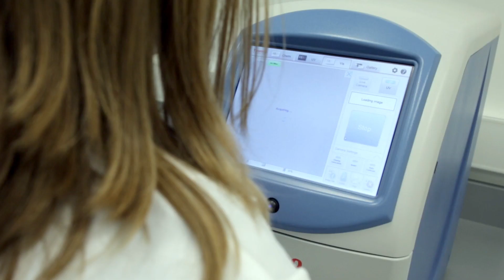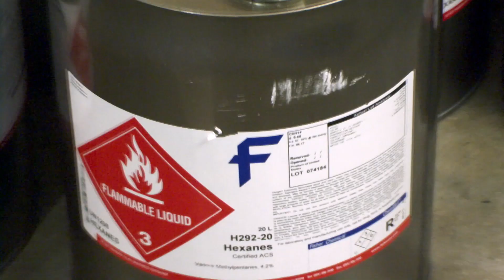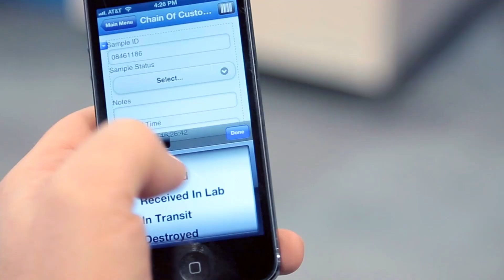Connecting All of Science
Learn about Thermo Fisher Scientific and see how we're enabling customers to make the world healthier, cleaner and safer.  (NYSE: TMO)

Music by Caspian: 'Gone In Bloom and Bough" on Triple Crown Records.